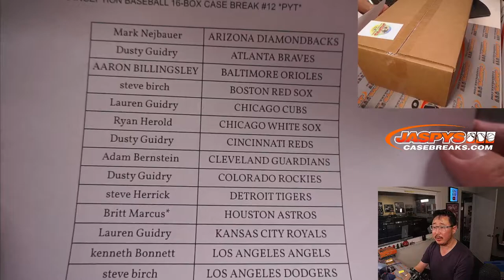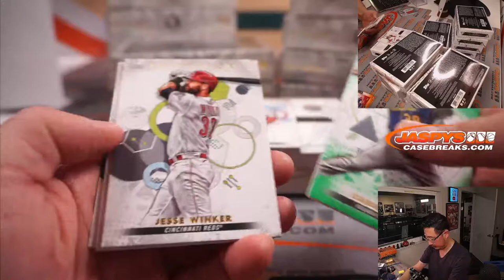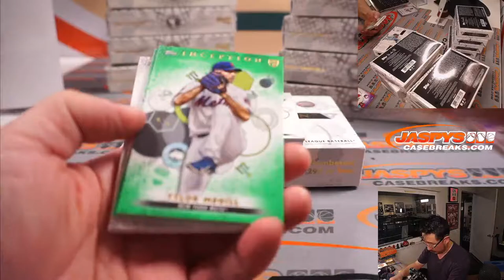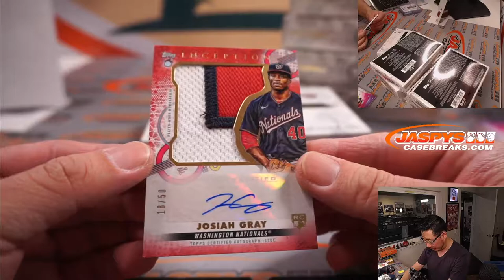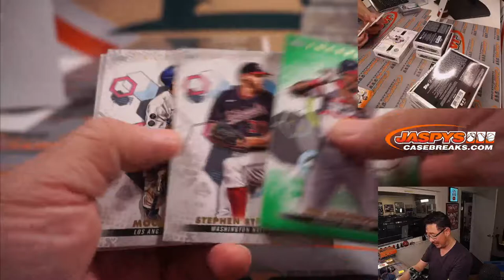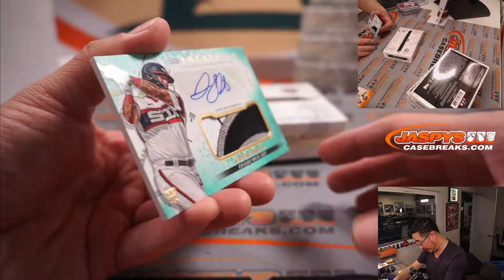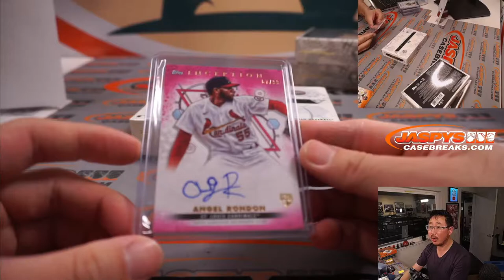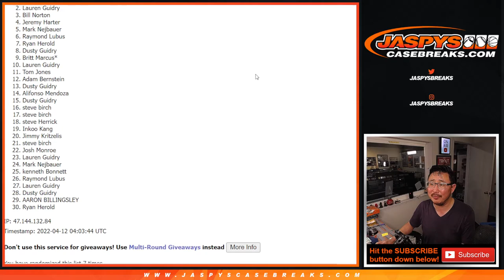M, 04.11.22 ~ 2022 TOPPS INCEPTION BASEBALL 16-BOX CASE BREAK #12 *PYT*